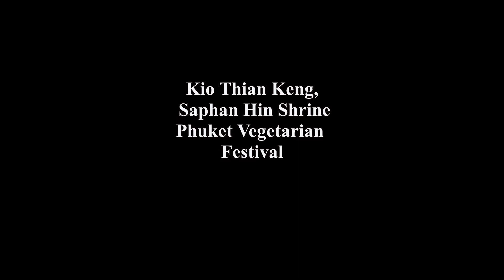Kio Thian Keng, Phuket Vegetarian Festival ,ambulance ,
九天宮, 送皇船,kua tian keng sapan hin shrine,  Kio Thian Keng, Saphan Hin Shrine, Phuket Vegetarian Festival ,ศาลเจ้ากิ้วเที้ยนเก้งเป็นศาล,  ,, 九皇節,lion dance, dragon dance,
pilgrims walking,firecrackers, 九皇大帝,Nine Emperor Gods Festival,
,phuket,  布吉, 普吉,   Alge,  thailand, 清研Phuket紀事, ambulance,